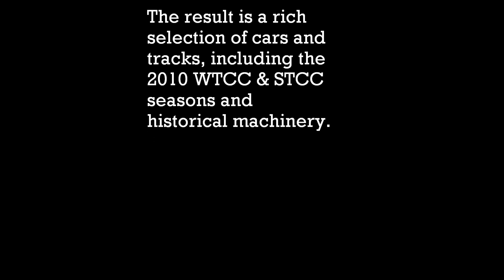Simbin's RACE Injection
SimBin Studios is a Swedish video game developer and publisher founded in 2003 that develops racing simulators for Windows and the current-generation consoles. The company has its headquarters in Lidköping and a studio in Gothenburg. They originally started as a modding team for the Image Space Incorporated game F1 2002, releasing a mod based on the 2002 season of the FIA GT championship, essentially the precursor to its first commercial game. GT Legends (2005) and GTR 2 (2006), using Rfactor's ISImotor 2.0, have shown what that engine was and still is capable of. RACE 07, using the same code (not for multiplayer), followed suit in 2007
RACE Injection is the final expansion pack in the RACE 07 series of games.
It contains 23 new car models and 9 new tracks from across the globe. RACE Injection collects the most requested content in five distinct classes: Formula RaceRoom class, GT Power class, Retro-historic class and the official STCC and WTCC 2010 classes.

Using a Phenom II 965; HD6870; 8GB Ram; Logitech G27.